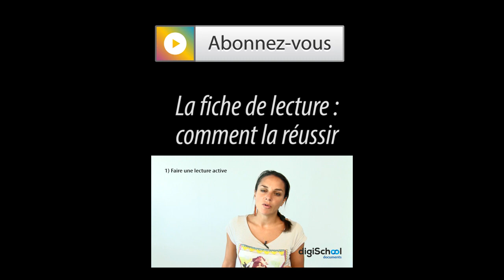Comment réussir une fiche de lecture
Rédiger une fiche de lecture et un exercice délicat qui demande sérieux et méthodologie.

Afin de vous aider à rédiger votre fiche de lecture, digiSchool documents revient avec vous sur les principaux axes de réflexion d'une fiche de lecture.

Retrouvez ainsi les idées clés qu'une fiche de lecture doit impérativement contenir et surtout nos conseils pour bien hiérarchiser vos idées.